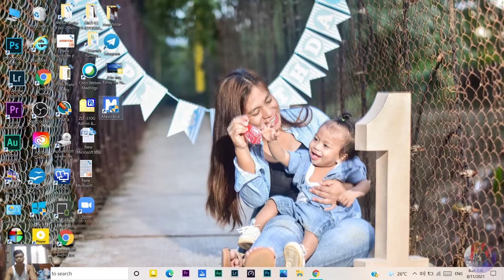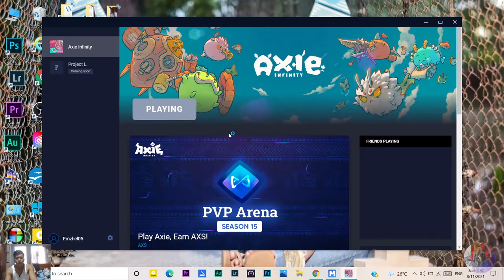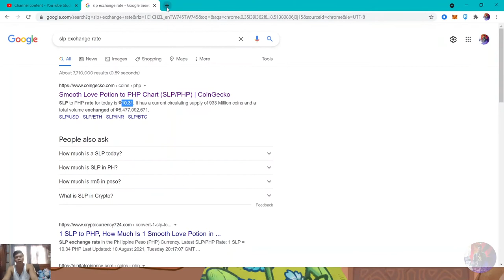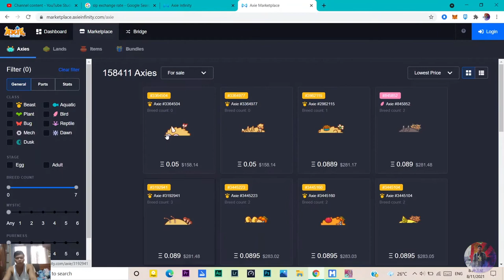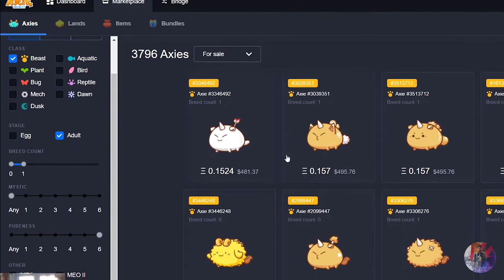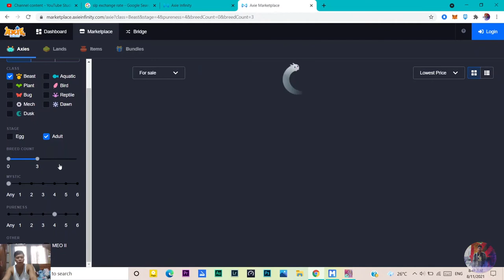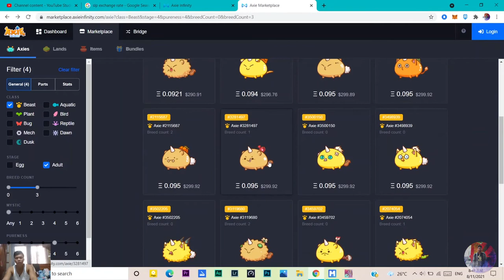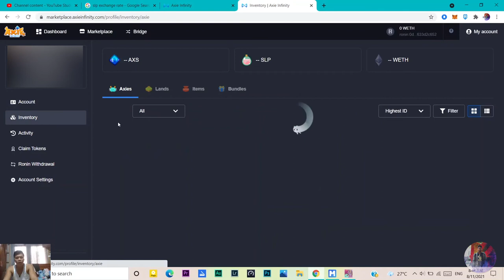AXIE INFINITY GAME PLAY | PAANO BA LARUIN? GOOD INVESTMENT BA?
Beginner's guide sa mga maglalaro ng axie. Play to earn blockchain NFT Game. Yes talaga namang wow din ang kitaan mga kaps kaya naman maraming gustong magpa scholar ngalang kasi tayo di naman tayo manager mga kaps we have only one account haha... Just sharing this video to inspire others na undecided parin until now if mag-iinvest ba sa Axie infinity or not...
See for yourself mga kaps.